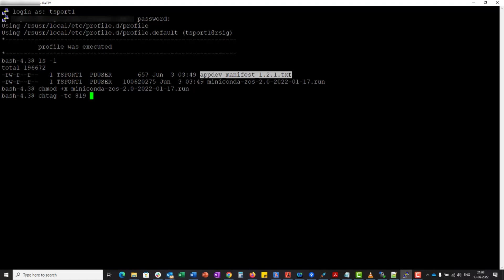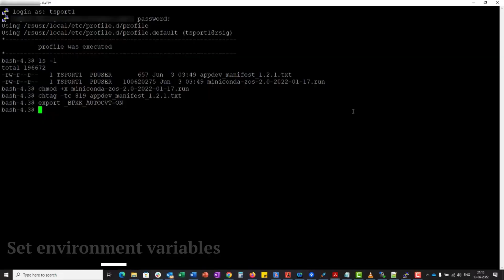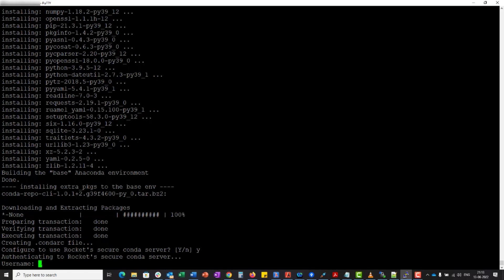Installing z/OS Miniconda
Tag the downloaded files, set the environment variables, and run the z/OS Miniconda installer.